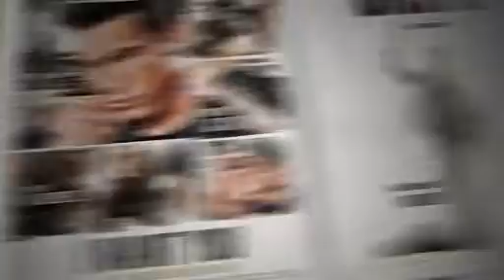Recent Cinema from Spain Miami_trailer 2012